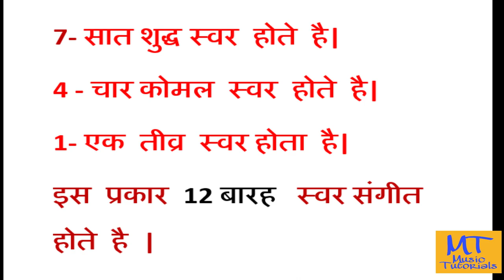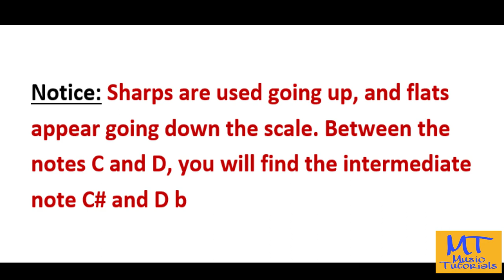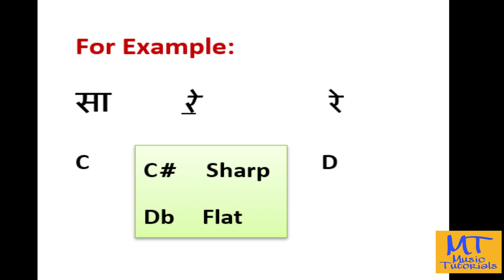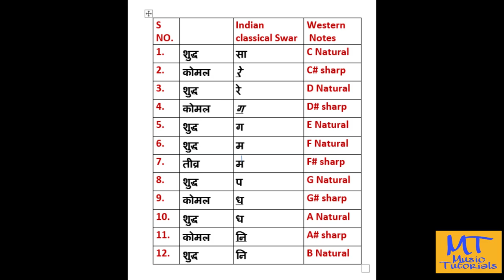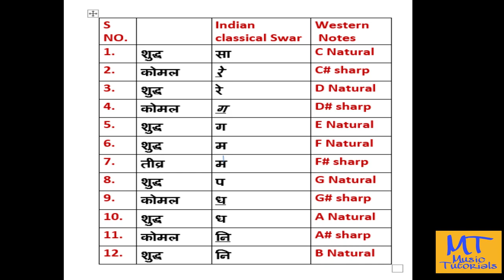Indian Classical Swar (स्वर )and Western Musical Notes # Music Tutorials -11 Vikas Aps Beas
All videos and Google form Link :

WHAT IS SOUND??  नाद क्या है ? आवाज़ क्या है?

WHAT IS MUSIC?? संगीत क्या है ??

Invention of Tabla # Parts of Tabla
तबला कैसे बना??

4.  What is Swar?स्वर क्या है?
    What is Shruti?श्रुति क्या है?

What is Taal or Lay??

9. What is saptak or octave ?

11. Learn Octave or Saptak सप्तक On Harmonium with Easy Method

# VIKAS (Vocal)
# Yadwinder (Guitar)
# yaddu Darkcello
# Nisaar (Vocal)
# Sarvhitkari Vidhya mandir Muktsar
# Sukhmandar singh